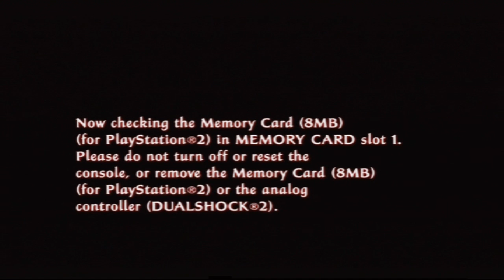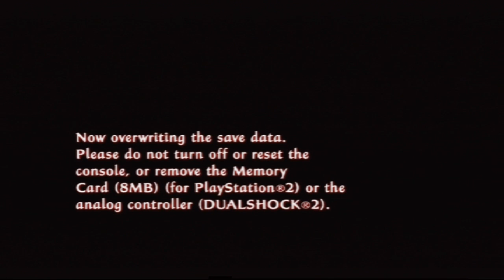Tenchu Fatal Shadows: Evil perish in a flash of crimson. Part 1 Episodes 1 - 4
Played for a week off stream to git gud.

Episode one 3:25
Episode two 17:10
Episode three 33:30
Episode four  48:27